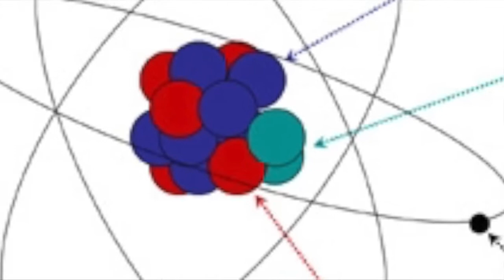Jacques 70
Cette vidéo traite de Mon filmANNIV